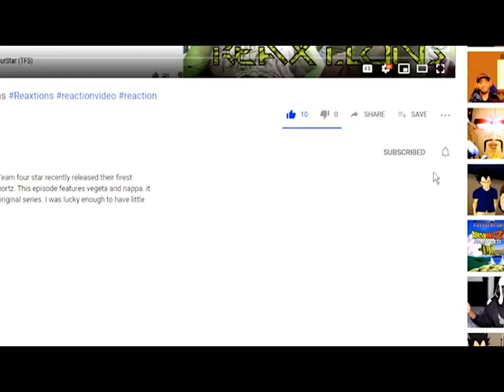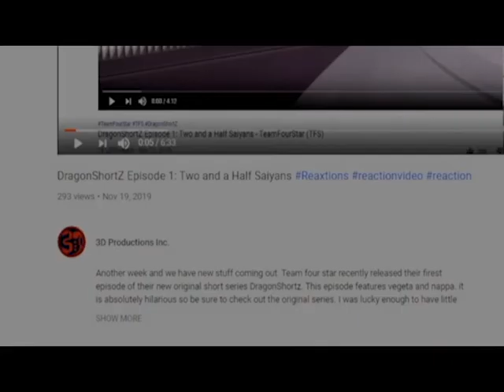Red Vs. Blue Season 9: Chapter : 19-20 | Axel Grave ReaXtions | Reaction Video 3D Productions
With the end of the...well the virtual world nigh. It might finally be time for Church or alpha or epsilon or...whoever to come to terms with their life and their journey.